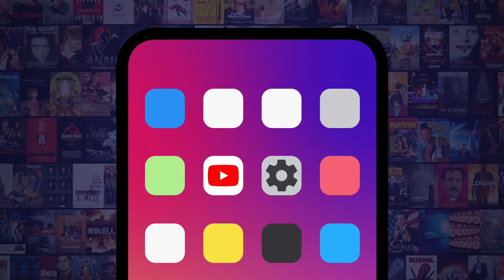Everything You Need to Know About The Last of Us 2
It's the highly anticipated sequel to one of the most masterful video games in modern memory! For this list, we’re looking at all the confirmed facts we have surrounding the upcoming juggernaut that is The Last of Us Part II. Our countdown includes the new gameplay elements, Ellie's role as a main character, the return of the original composer, and more! Did YOUR favorite Last of Us fact make the list?